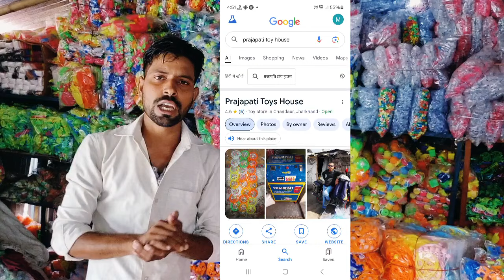Refilling candy Toys सस्ते दाम पे Dhanbad Air toys business idea Prajapati Toys House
Welcome to
PRAJAPATI TOYS HOUSE 🏠
Dhanbad jharkhand

If you want to start your business with low investment then you can join with me

We deal with many business itms
As Candy toys, Promotional toys, kurkure toys, lolipop machines, Pepsi pouch &machines it's itms ,lari pouch ,candy and more

Visit-Prajapati Toys House dhanbad,
Tetulmari, Pandeydih, 6no, Dhanbad jharkhand 828221
Visiting time
All day  9 Am to 5 PM

In hindi Language video

In English Language video

wwe,
ashish chanchlani,
punjabi songs,
dynamo gaming,
carryminati,pewdiepie,bb ki vines,series,pubg,tom and jerry, emiway bantai, study iq, minute crafts, amit bhadana, stand up comedy, mumbiker nikhil, bts,tik tok,free fire, baby shark, Knowledge Tv,

Behind the Brand,
Google Small Business,
Marie Forleo,
Startup Grind,
Noah Kagan,
Y Combinator,
Roberto Blake,
Smoll toys business idea,
Candy business idea,
Refilling toys,
Filing Toys,
Nakli note,
Motu patlu,
Jhunjhuna,
Tick tick,

Arun Vlogs
anishluckyvlog
Dheeraj marketing
Agvlogs
Heavy discount shorts
Tarun manoj vlogs
Market zone
Maahi
Dhakar busness idea

Dhanbad  toy
jharkhand toy